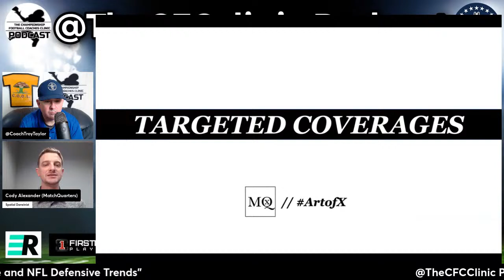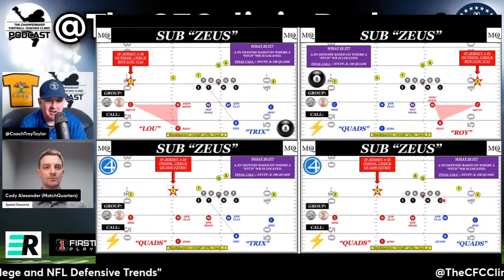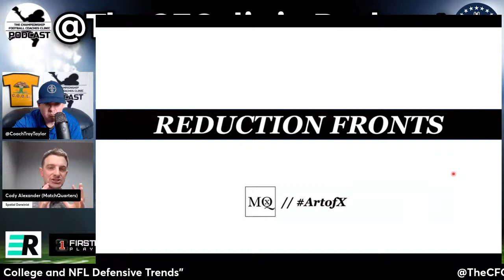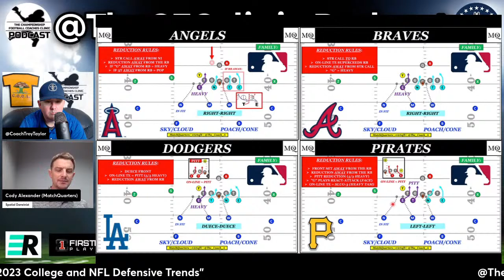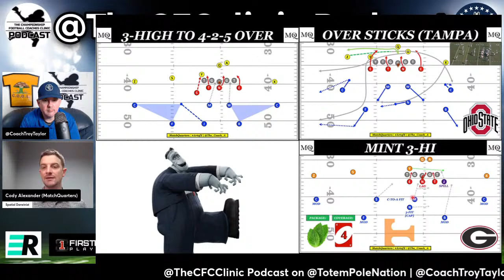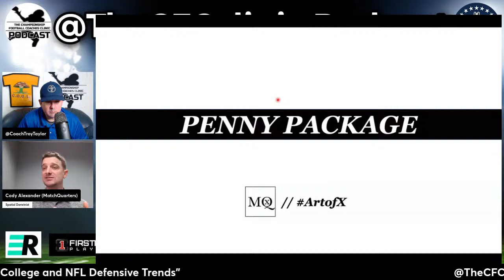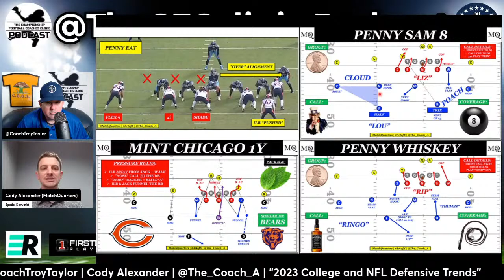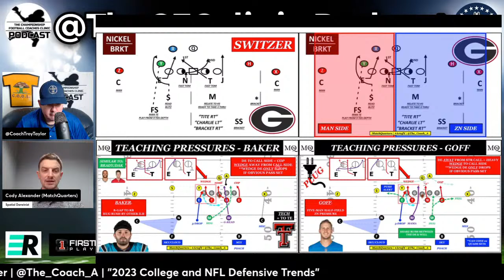Unveiling the Surprising 2023 College and NFL Defensive Football Trends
Explore the dynamic landscape of football defense in 2023 with Coach Cody Alexander on The CFC Clinic Podcast! Join us as we delve into the latest trends and strategies shaping both college and NFL defensive play. Coach Alexander, a seasoned expert in football coaching, shares invaluable insights, breaking down defensive tactics, analyzing game trends, and discussing the nuances of defensive coordination.

Whether you're a football coach looking to stay ahead of the game or a passionate fan eager to understand the intricacies of defensive strategies, this episode offers a deep dive into the strategies that define the current season. Gain a comprehensive understanding of defensive playbooks, coaching clinics, and tactical approaches that are making an impact on the field.

Don't miss out on this opportunity to enhance your football knowledge and appreciation for the defensive side of the game. Coach Cody Alexander brings his wealth of experience to the forefront, providing valuable insights that transcend the game itself. Tune in now to elevate your understanding of the ever-evolving world of football defense!

Topics:
- Targeted Coverage & Tampa 2
- Reduction Fronts: Even Front, Odd Spacing
- 3-Hi Frankenstein defenses
- Penny/5-1 alignments (not Bear 1)
- Half-field ZNs